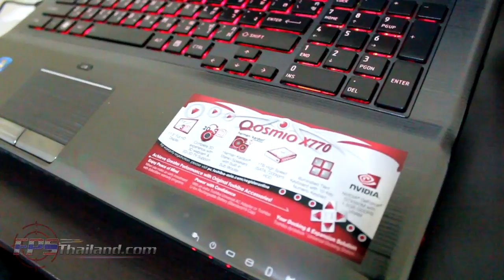รีวิว : SteelSeries Diablo 3 Family Set